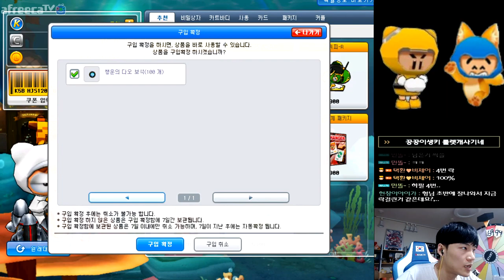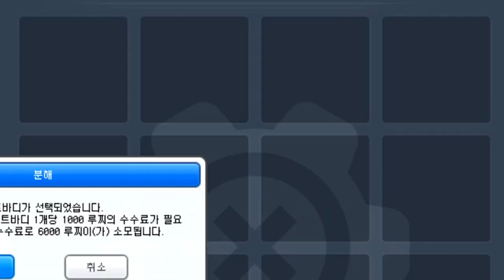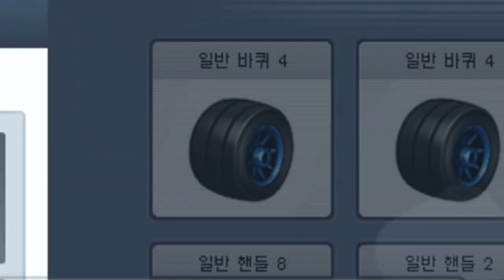히페리온 7대 분해 사고쳤습니다ㅋㅋㅋㅋㅋ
히페리온 7대 실화냐?